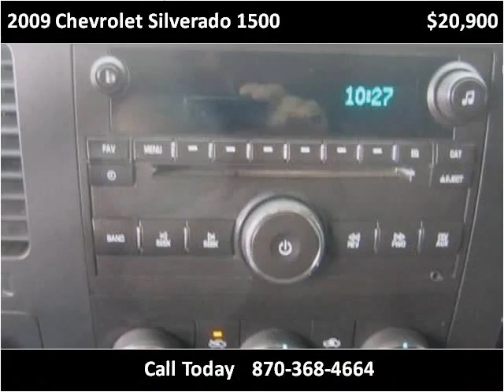2009 Chevrolet Silverado 1500 Used Cars Melbourne AR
This 2009 Chevrolet Silverado 1500 is available from Campbell's Auto Sales.